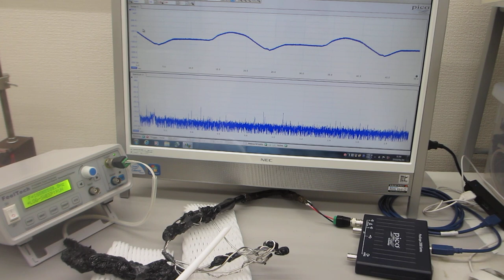低周波の共振現象と、高周波の非線形現象をコントロールする、オリジナル超音波プローブを利用した超音波のダイナミック制御実験（超音波システム研究所）